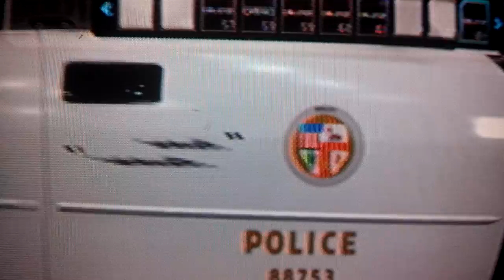Midnight Club la: LAPD cop car update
All done